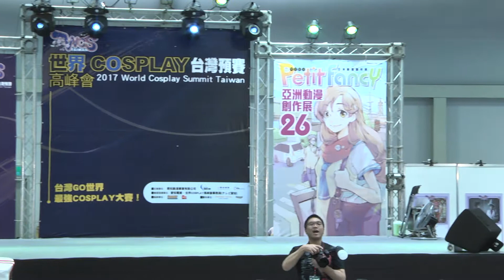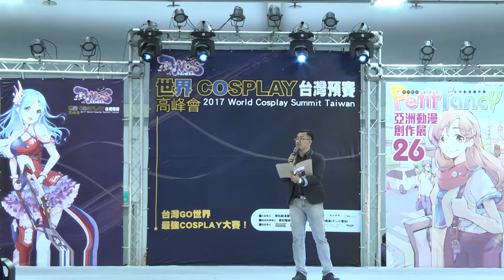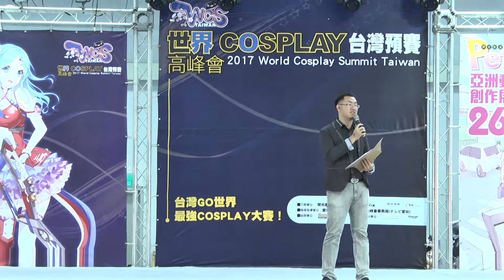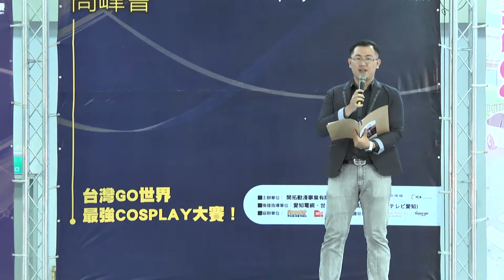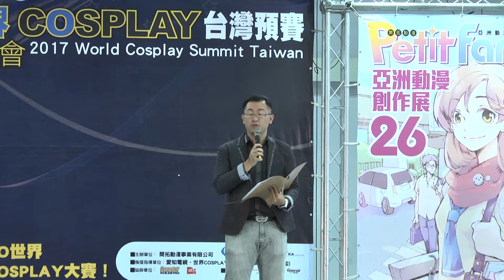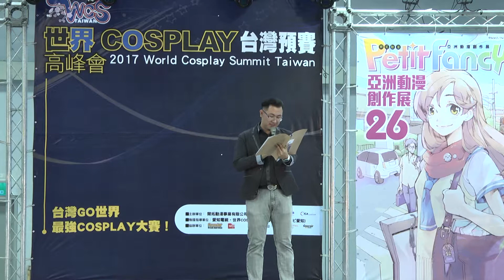2017世界COSPLAY大賽─台灣賽區【咪咕直播】 Part 1